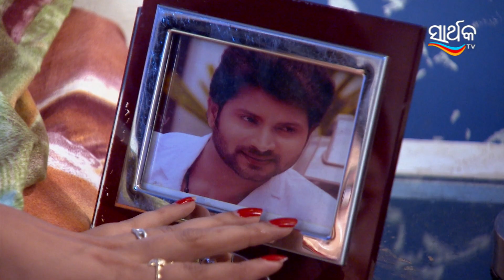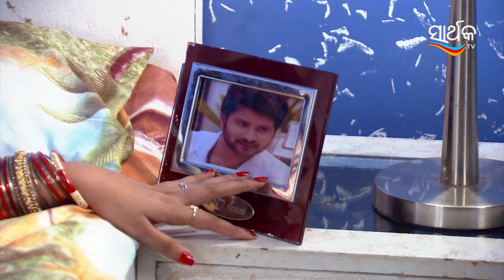ସିନ୍ଦୁର ବିନ୍ଦୁ - Sindura Bindu | Odia Serial | Full Ep - 481 | Zee Sarthak